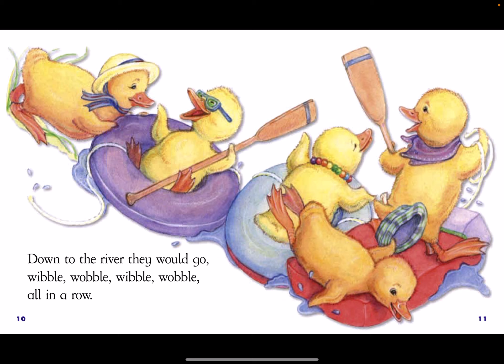Five Little Ducks That I Once Knew, Nursery Rhyme Song with a Quack, Quack, Quack